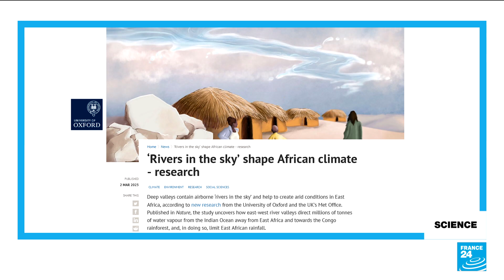Science: Cyclone Freddy's structure and trajectory explain its record intensity • FRANCE 24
Tropical storm Freddy is on track to break the record as the longest-lasting cyclone of its kind, the United Nations said Friday, as the killer storm was set to hit Mozambique once again. "Freddy is continuing its incredible and dangerous journey," Clare Nullis, spokeswoman for the UN's World Meteorological Organization, told reporters in Geneva. Freddy has been a named tropical cyclone for 33 days since developing off the north Australian coast and becoming a named storm on February 6. FRANCE 24's Science Editor Shirli Sitbon tells us more.